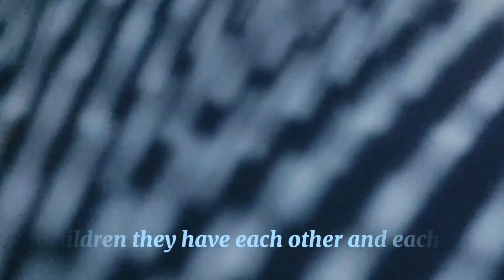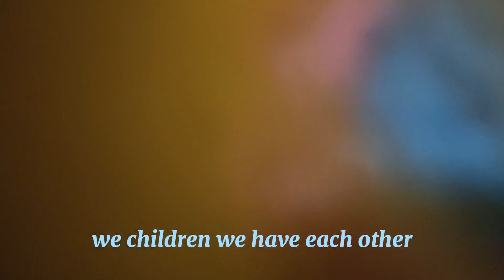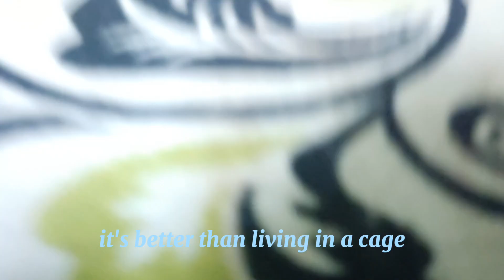Teddy's Life Power - Sleep Well song By CG5